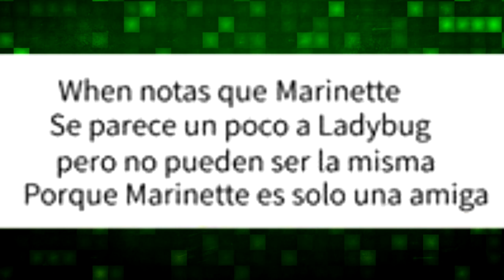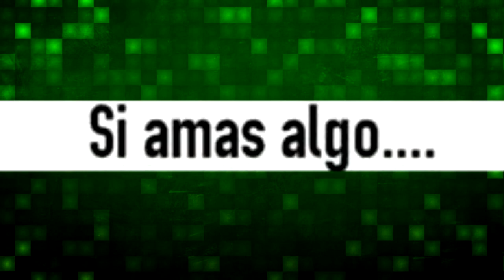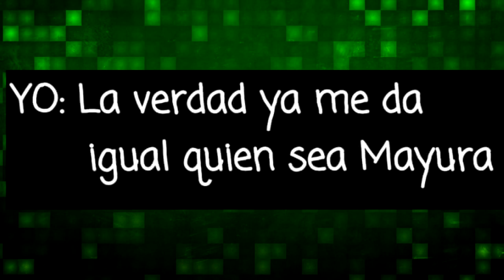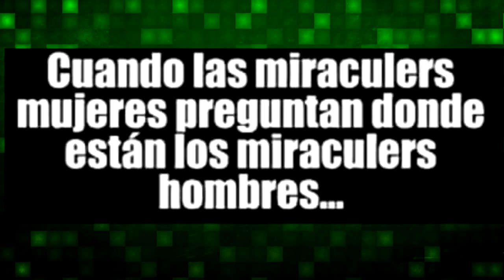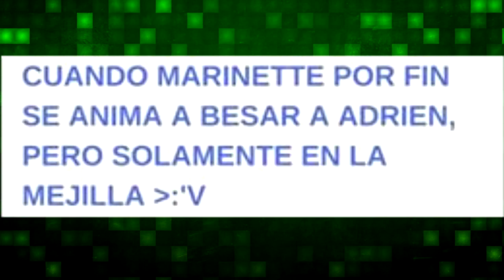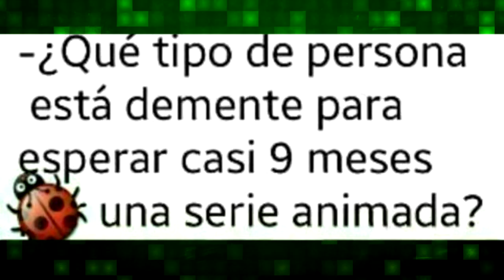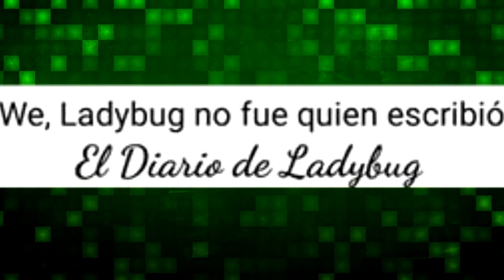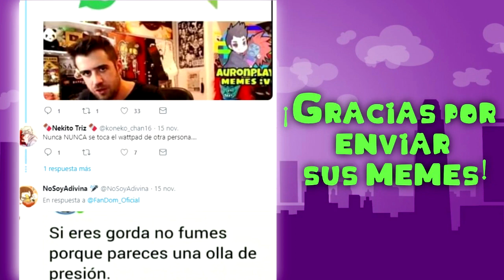Leyendo sus memes de ladybug #7 | El sueño de Marinette 😂🤣